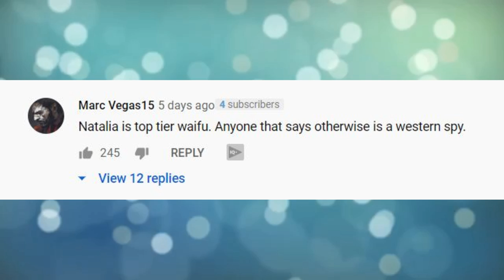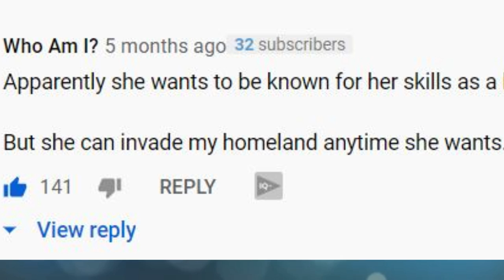Meet Your Russian Waifu: Natalia Poklonskaya